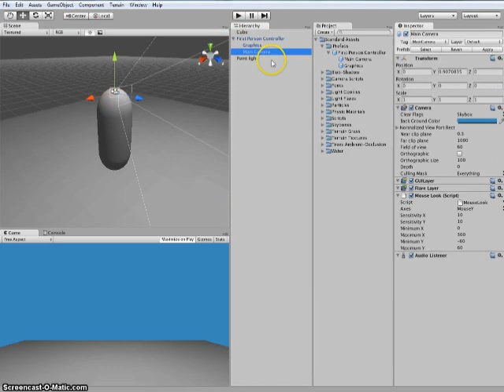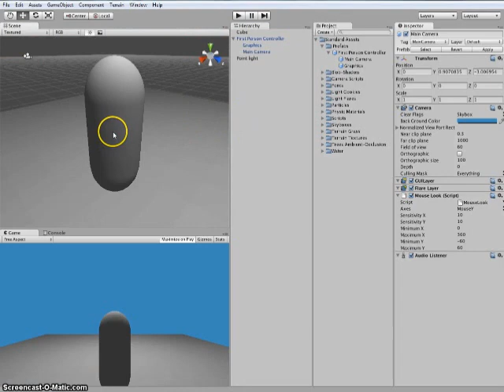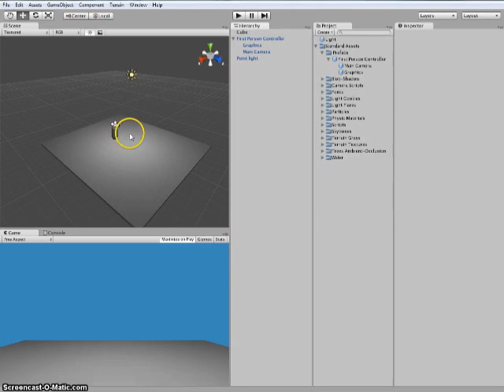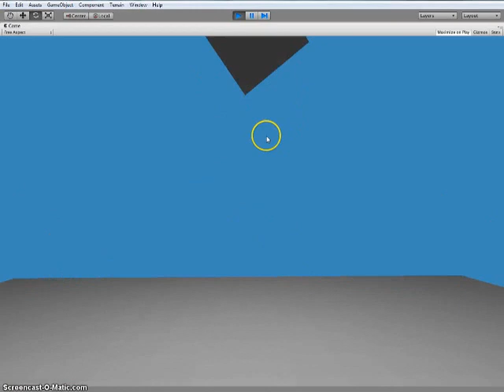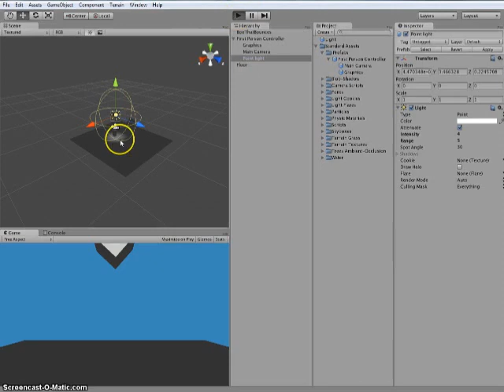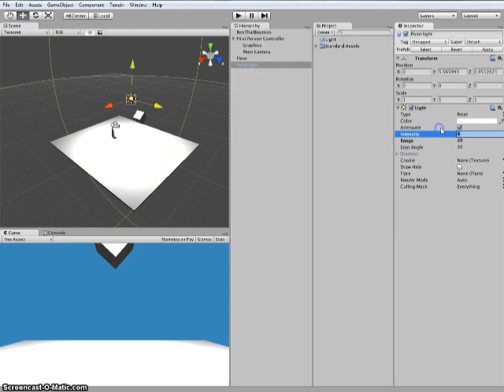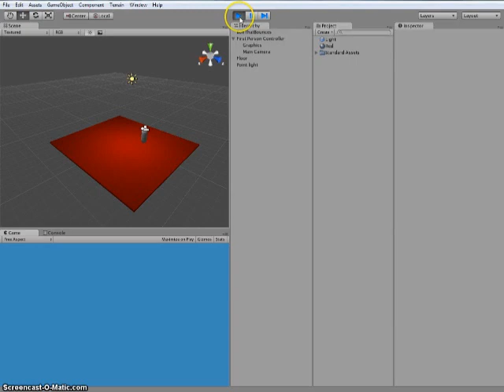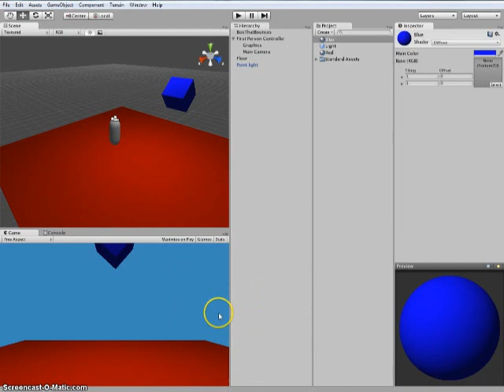Unity3D Tutorial -2- Prefabs and Physics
A tutorial on prefabs and physics in Unity3d.